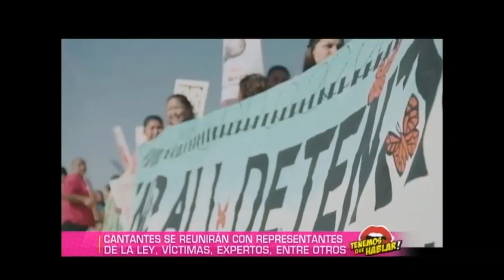Juanes y John Legend unen sus voces por los inmigrantes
Los ganadores del Grammy, Juanes y John Legend estuvieron en Arizona el cual es el epicentro de la lucha por los derechos de los inmigrantes, allí visitaron los centros de detención Eloy y Tent Coty y realizaron conciertos para los detenidos y sus familias.

Los artistas quieren hacer un llamado para poner fin a la detención de inmigrantes como parte de la conversión del sistema criminal de justicia en Estados Unidos.

Conéctate a la mejor programación en nuestro Portal Web →